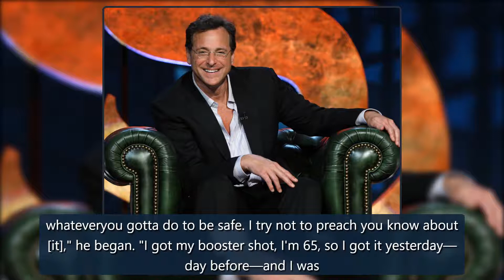Bob Saget Recently Revealed His COVID-19 Battle - E! Online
Watch: Ben Affleck DOESN'T CARE About Other People's OpinionsLess than a week before his death, Bob Saget opened up about previously testing positive for COVID-19.It's unclear when he had the disease, though it seems he was not battling it at the time of his death because he performed a comedy show credit